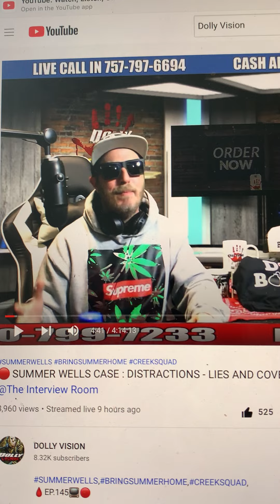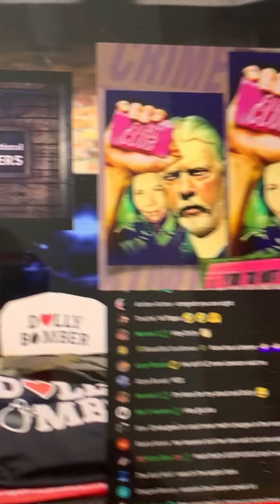What about Jose-the House Search? SummerWells, Jose, DollyVision, WhoDunnit ~